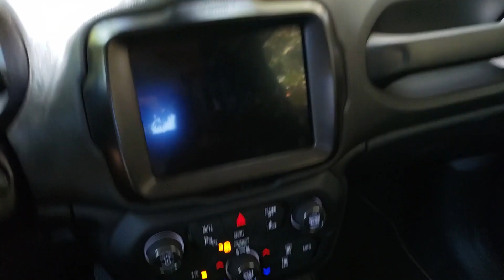ALUGUEL - CATEGORIAS DE SUVs - LOCALIZA - Qual o melhor SUV para alugar?